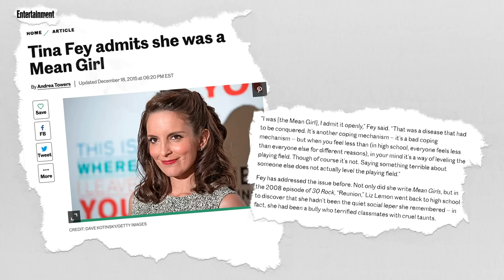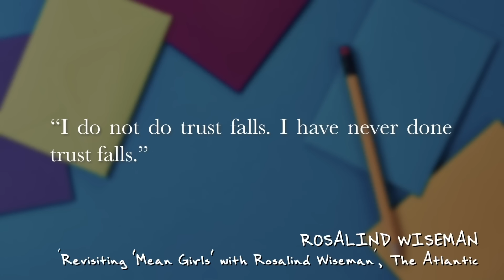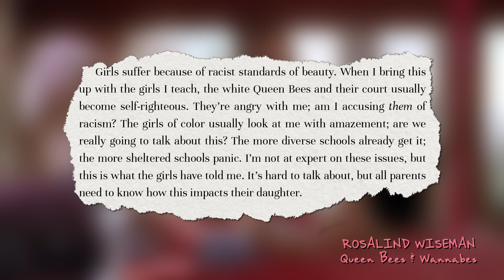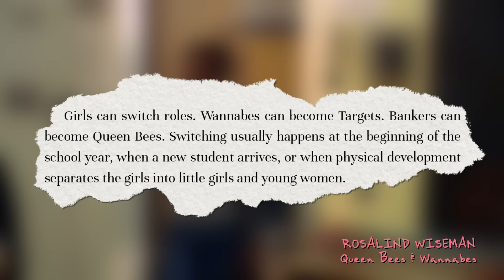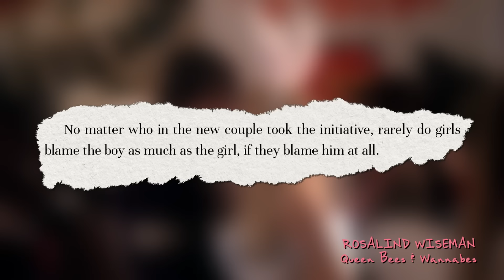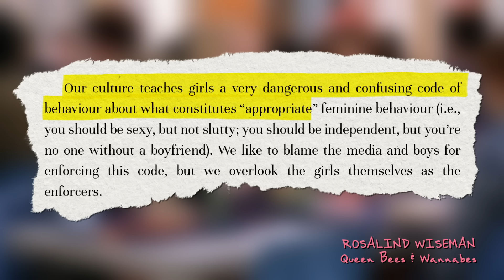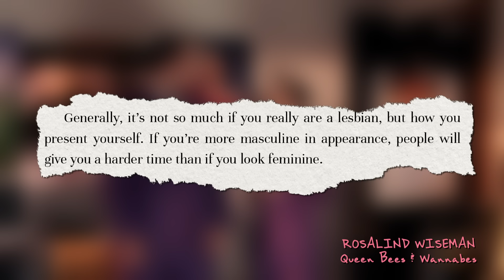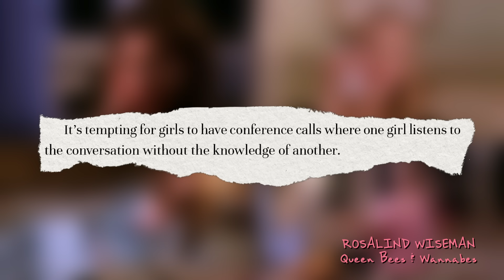Adapting Mean Girls: Fiction From Non-Fiction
How did Tina Fey adapt Mean Girls from a self-help book with no plot or characters? Queen Bees & Wannabes by Rosalind Wiseman is more like the film that you might think.

0:00 Intro
4:38 Whose Story Is It?
14:26 The Power Of The Clique!!!
26:54 Boys
37:54 Image & Identity
49:12 Outro

Images of Rosalind Wiseman & Tina Fey sourced from WikiMedia and Cultures of Dignity.
Page turning Sound Effect by AderuMoro

Music
Le Gang
Mixkit (Thunder by Arulo)
RYZZN